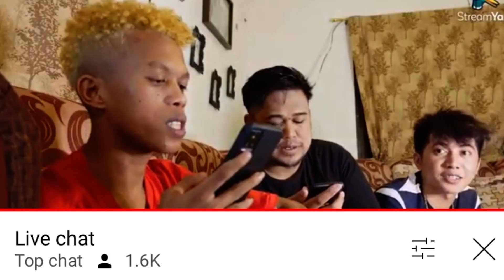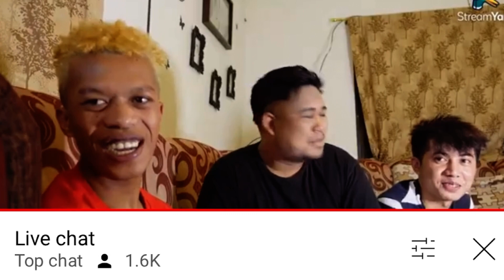MARIANO, MAT & KUYA KIMPOY LIVE VIDEO KAGABI (ANG SAYA NILA)